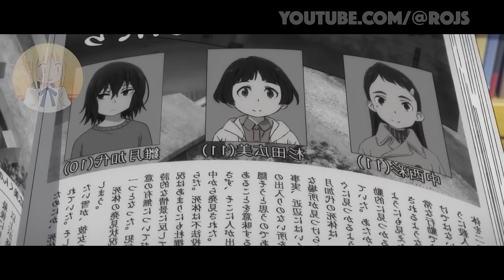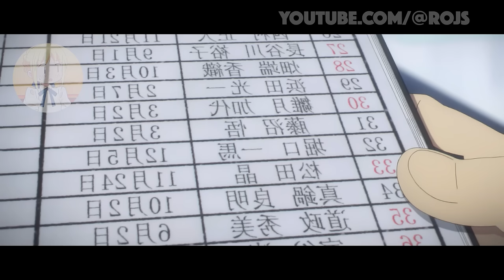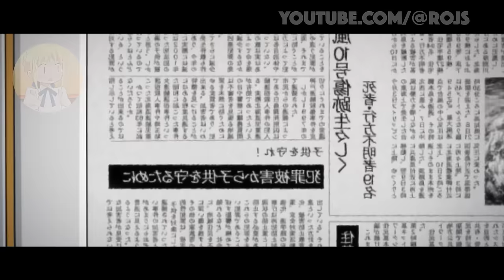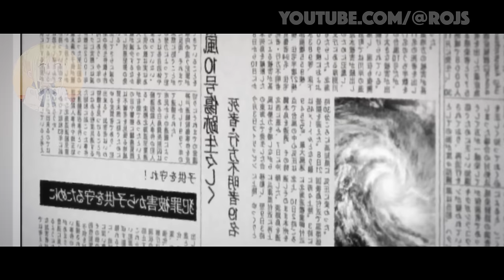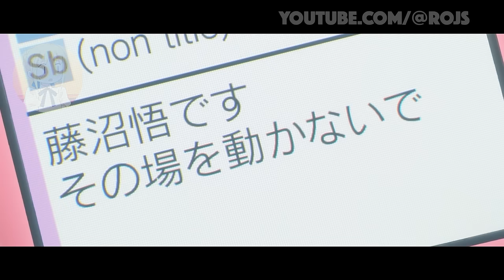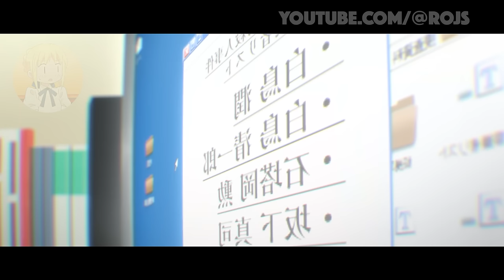VUELVE AL PASADO PARA SALVAR A SU AMOR DE LA INFANCIA | Resumen Erased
🧃 Anime: Erased